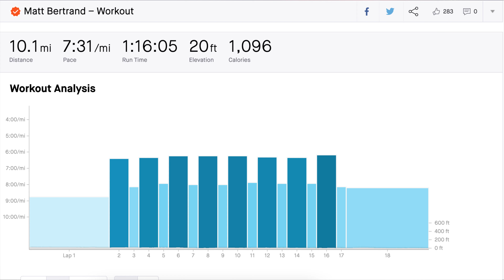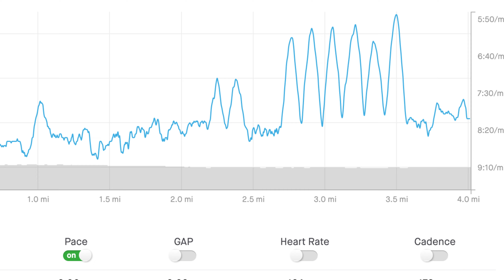IS IT TIME TO QUIT? Plus the run vlog #94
Quitters Day is quickly approching! What will you quit?

Running:
💥💥Shoes:💥💥

💥💥Hydration💥💥
Hand-held bottle (Amphipod Ergo-Lite Ultra 20oz)